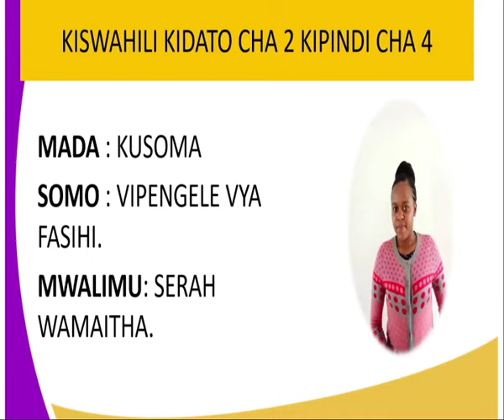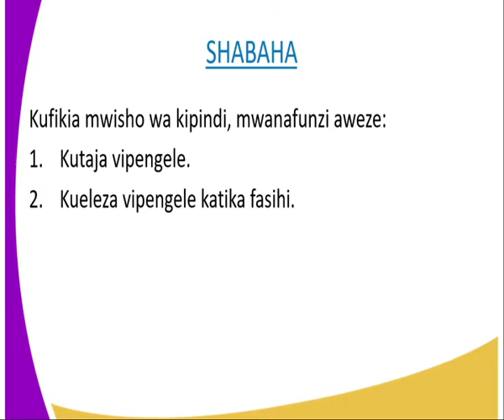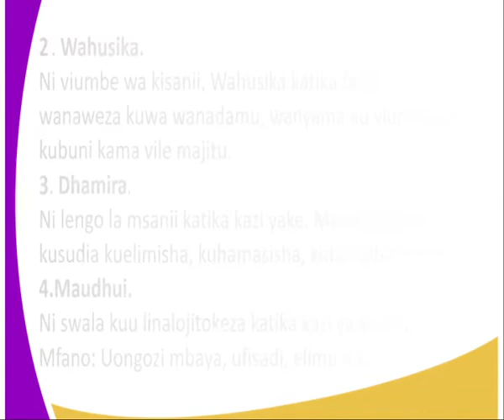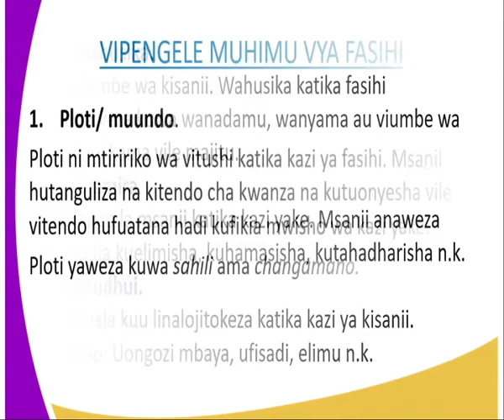kiswahili kidato cha 2 vipengele muhimu vya fahisi kipindi cha 4